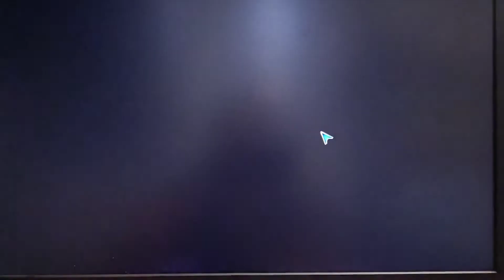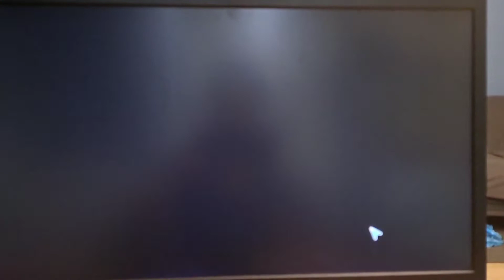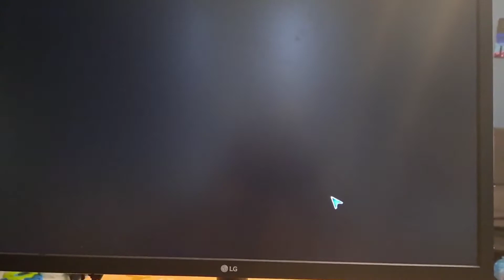Back To Games With Spore!